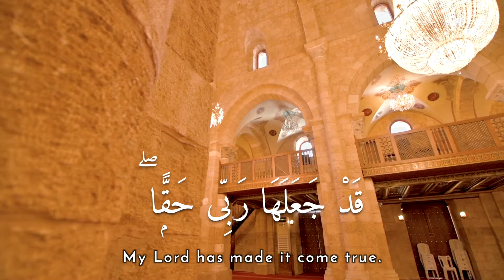QuranReflect Global QA Challenge - Juz' 13| Answer 13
Answer to Question 13: The devil glorifies the road to sin for us by multiple tricks; he makes us believe that after sinning, we have all the time in the world to become better and repent. What is the Ayah that exposes Satan’s tricks?

# Ramdan